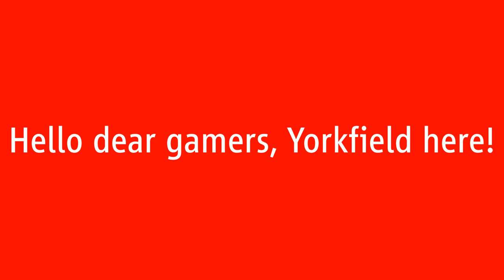top 10 turkish guy laughing (part 2)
Hello dear gamers, Yorkfield here! This time we are back for the 2nd part of the turkish guy laughing meme!

What is the "turkish guy laughing" meme about?
It is a compilation split into several parts containing 10 clips each. All of those clips are video or audio files I found on my computer's hard drive. They can date anywhere from 2014 to 2024. The "turkish guy laughing" mentioned in the title is me. I am ethnically 100% Turkish but I am culturally 100% Japanese.

Hardware/Software I use for my videos :
128 GB iPhone 7
64 GB iPhone XR

Main PC (Kitsune) specs :
32 GB DDR4 RAM 3200 MHz

Gaming Laptop (Yoshimura) specs :
16 GB DDR5 RAM 5200 MHz